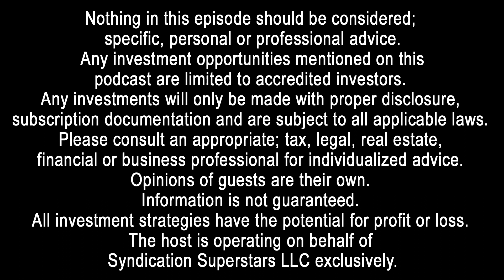SS137: What is an Estoppel in Real Estate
Welcome to Strategy Saturday; I’m Charles Carillo and today we’re going to be discussing What is an Estoppel in Real Estate.

Real estate transactions can be very complicated; especially when there are tenants in the property. In commercial real estate specifically, estoppels are a common document that maybe required during the due diligence phase of a commercial real estate sale. In this episode, Charles discusses what estoppels are, and why they might be required.

TALKING POINTS
➡  There are 2 types of estoppels that are regularly involved with real estate transactions. A tenant estoppel, and an association estoppel.
➡  A tenant estoppel certifies the current state of the lease terms for a third party. Typically, the certificate requires the tenant to verify the rental amount, if the tenant is current on their rent, or does the tenant have any potential claims against the landlord. The certificate is commonly utilized when a property owner is selling the building or they are looking to refinance the mortgage.
➡  An association estoppel is provided by a homeowner’s association (HOA). It clearly spells out the particulars about the property you are looking to purchase, and the HOA that the property resides in. Information on the homeowner’s association will include governing documents, membership requirements, and if there are any special assessments or liens on the property you are trying to purchase. An association estoppel will confirm or deny that the subject property complies with the HOA’s regulations and rules. To obtain the estoppel, buyers must contact the homeowner’s association directly.
➡  Breaking Down the Tenant Estoppel
o The tenant estoppel verifies what the seller is telling the buyer; and a lender may request tenant estoppels to confirm that a tenant is meeting their obligations of the lease.
o Some examples of when tenant estoppel becomes helpful is if a landlord has discounted a tenant’s lease for 6 months, because of a roof leak but, fails to tell the new buyer, and just provides the original lease during due diligence. The tenant estoppel confirms the new temporary lease terms.
➡  What is included in a Tenant Estoppel?
➡  Requirements may vary but, the main points contained in a tenant estoppel are:
o The start date of the lease
o The date to which rent has been paid
o A verification that there are no defaults or judgments by the landlord or tenant, or if there are defaults, a statement of the defaults.
o A verification that the lease has not been modified, or a list of the lease modifications.
➡ Tenant estoppels are not required in every commercial real estate transaction, but they are recommended.

Connect with the Global Investors Show, Charles Carillo and Harborside Partners:
◾ Setup a FREE 30 Minute Strategy Call with Charles: